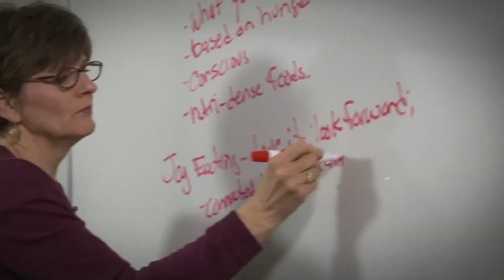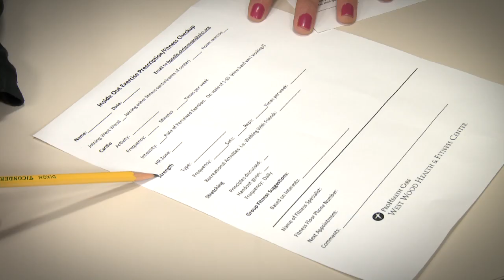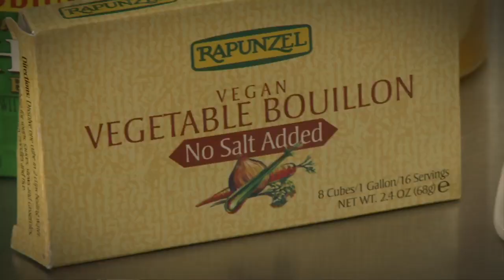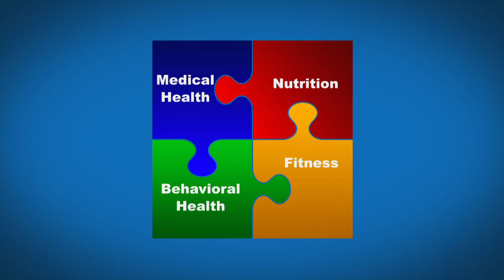Inside Out Weight Loss Program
ProHealth Care's Inside Out Weight Loss Program